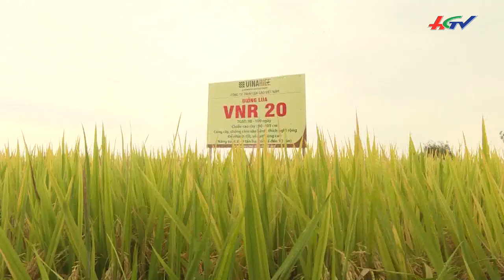Sống khoẻ nhờ mô hình kinh tế ở vùng ngập mặn